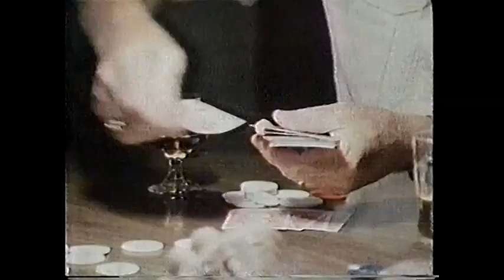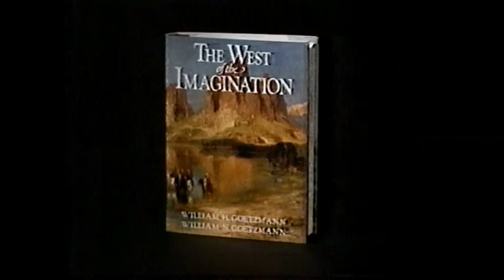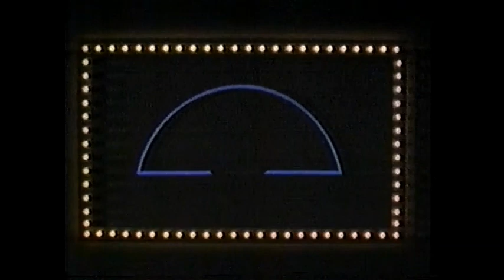WDCN promos and funding sponsors (October 20, 1986)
1. The very end of The Day The Universe Changed with Public Television Stations funding disclaimer and James Burke's hardbound book
2. PBS 1984-89 ID
3. The Day The Universe Changed next episode promo
4. The West of the Imagination promo
5. The Story of English promo
6. Mark Russell Comedy Special promo
7. Wings Over Water promo
8. The Informer promo
9. WDCN 8 Nashville ID
(The West of the Imagination plays)
11. The West of the Imagination companion book
12. (same as #2)
13. (same as #5)
14. (same as #6)
15. (same as #7)
16. Kermit National Wildlife Federation
17. WDCN station promo
18. Good Health PSA by the Consumer Information Center/U.S. General Services Administration
19. Another WDCN 8 Nashville ID
(The Story of English plays)